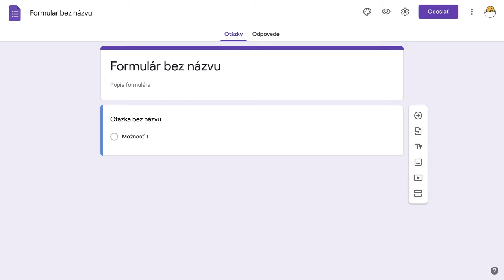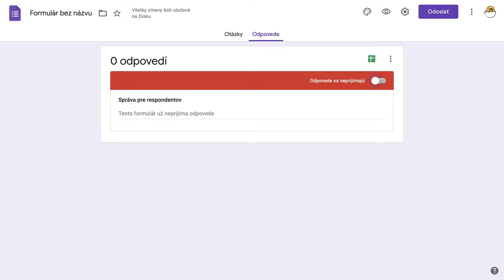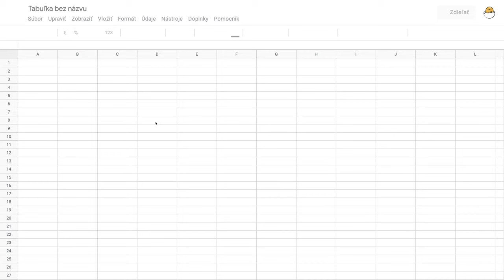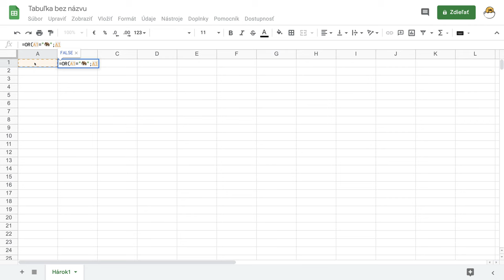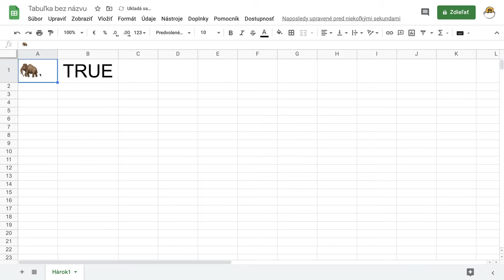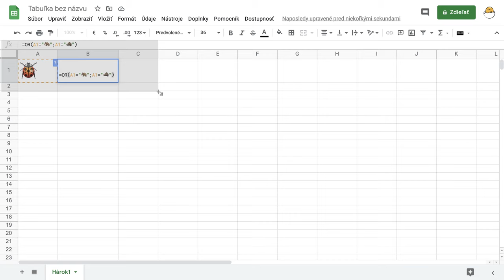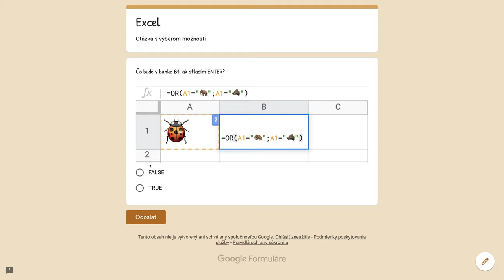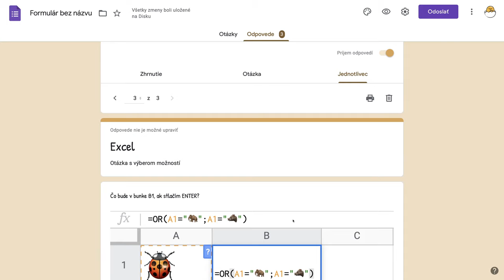🐗 1. Výber jednej z možností - Google formuláre s Yetim